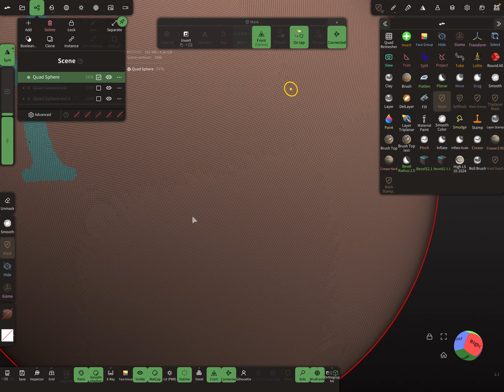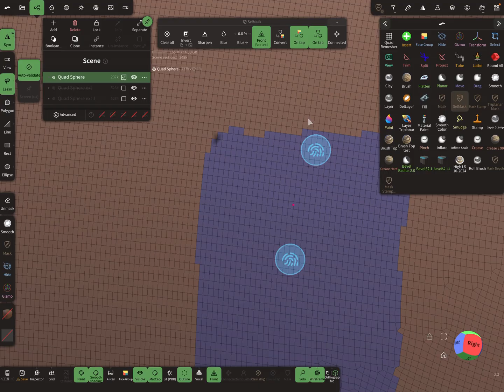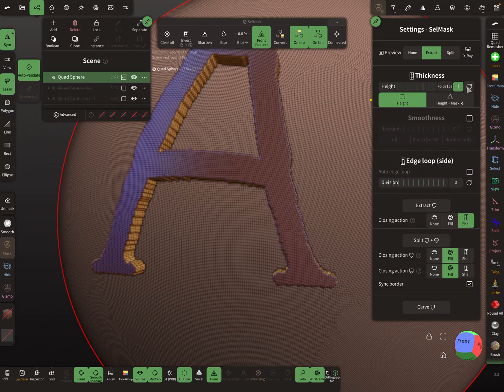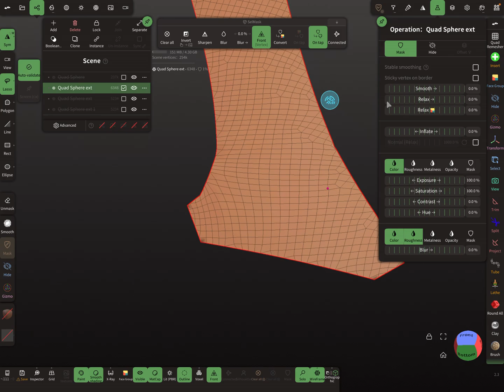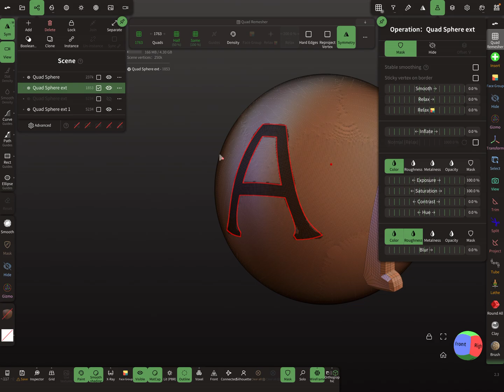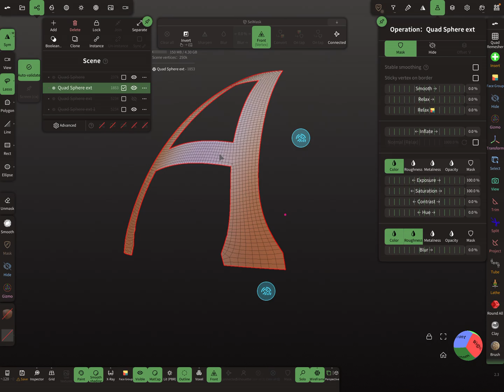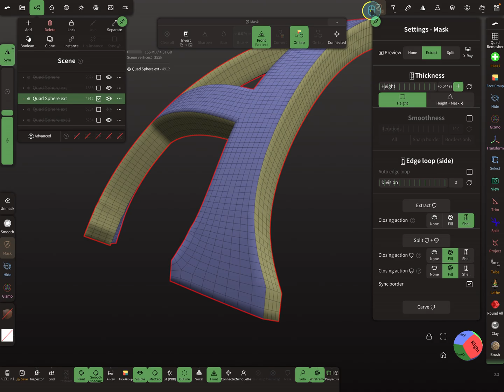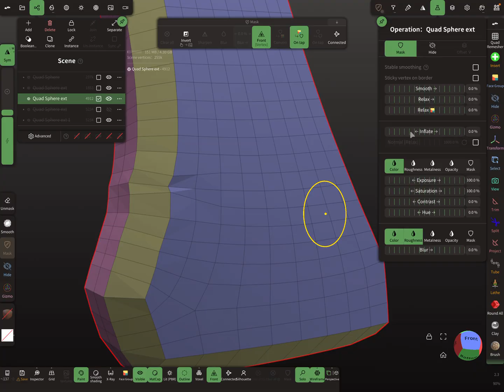Nomad Sculpt - Sharp edges corners - hard surface - bevel - Tutorial (V2.3 - 1.10.2025)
How to: Make a edgy mesh contoured with sharp edges and corners